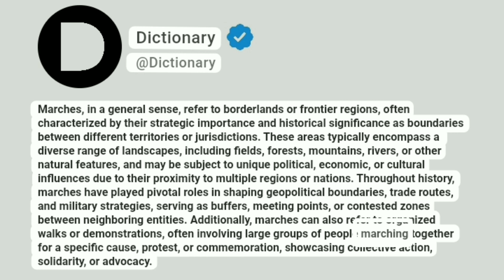Marches Meaning In English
Marches, in a general sense, refer to borderlands or frontier regions, often characterized by their strategic importance and historical significance as boundaries between different territories or jurisdictions. These areas typically encompass a diverse range of landscapes, including fields, forests, mountains, rivers, or other natural features, and may be subject to unique political, economic, or cultural influences due to their proximity to multiple regions or nations. Throughout history, marches have played pivotal roles in shaping geopolitical boundaries, trade routes, and military strategies, serving as buffers, meeting points, or contested zones between neighboring entities. Additionally, marches can also refer to organized walks or demonstrations, often involving large groups of people marching together for a specific cause, protest, or commemoration, showcasing collective action, solidarity, or advocacy.